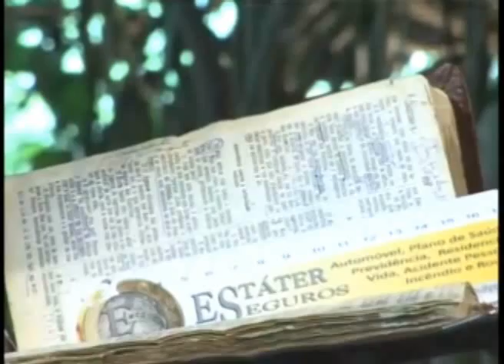Mq 3:13-14 - A frustração daqueles em quem o Evangelho significa doutrinação, comportamento, moral.